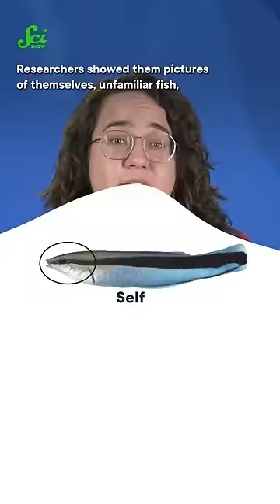Even fish can see a friendly face!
Jesslyn Shields : Writer
Sarah Meismer: Fact Checker
Amy Peterson: Script Editor
Madison Lynn: Videographer
Stefan Chin: Script Supervisor
Savannah Geary: Editor, Associate Producer
Daniel Comiskey: Editorial Director
Sarah Suta: Producer
Caitlin Hofmeister: Executive Producer
Hank Green: Executive Producer